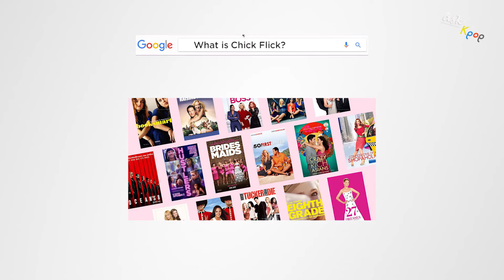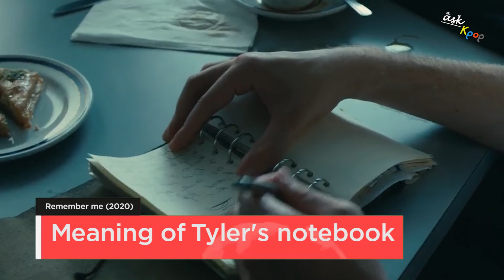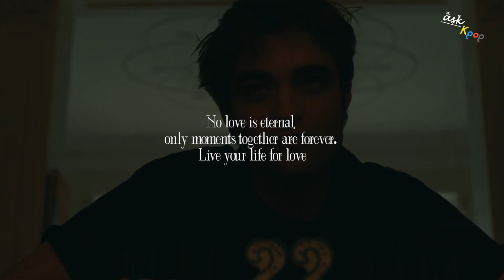REMEMBER ME - "A SWEET LOVE STORY BUT HAVE A MELTDOWN ENDING"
“Whatever you do will be insignificant, but it is very important that you do it” - Mahatma Gandhi

💬 Script: Yen Nguyen
📺 Editor: Huynh Duc
🎥 Source: Remember me (2010) movie